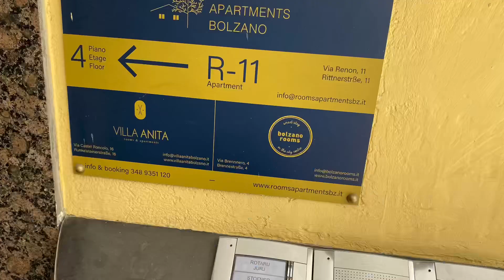Check-in R11 Apartment